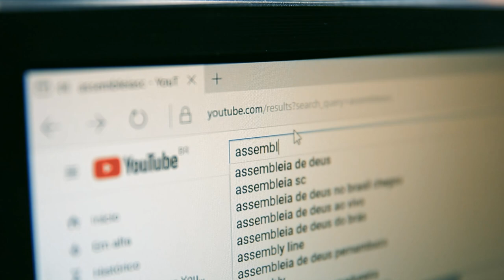Rio do Sul debate medidas sustentáveis para enfrentamento de eventos climáticos extremos - 27/06/24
Medidas sustentáveis para o enfrentamento de eventos climáticos extremos no Alto Vale do Itajaí foram discutidas em uma audiência pública promovida pela Assembleia legislativa de SC em Rio do Sul, na terça-feira, dia 25 de junho.